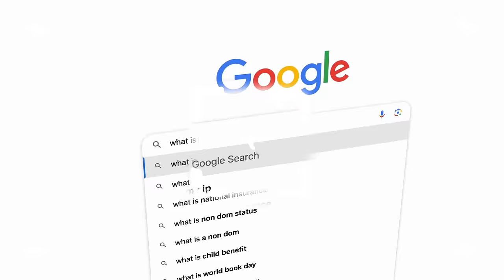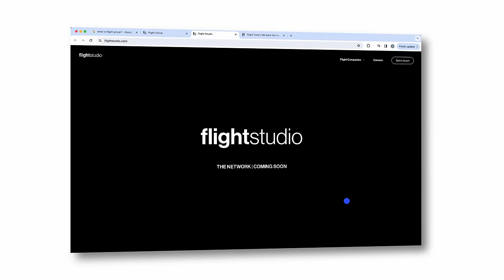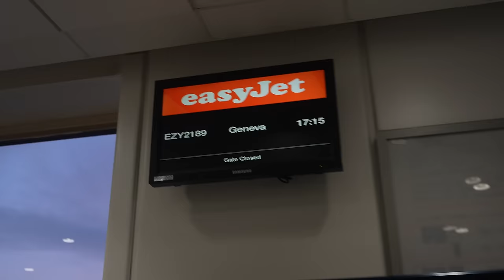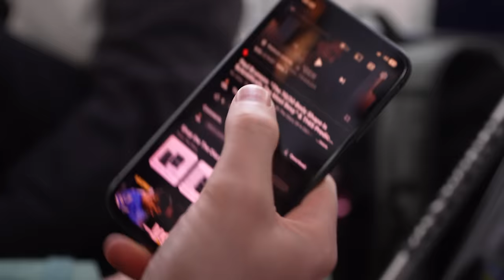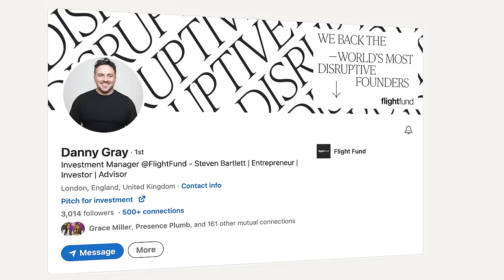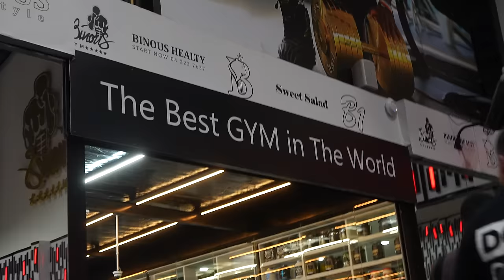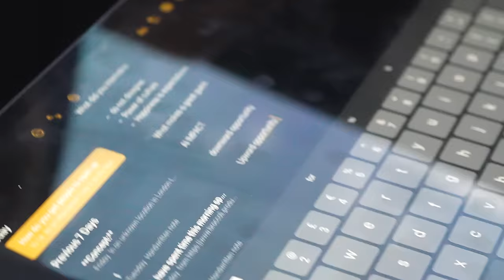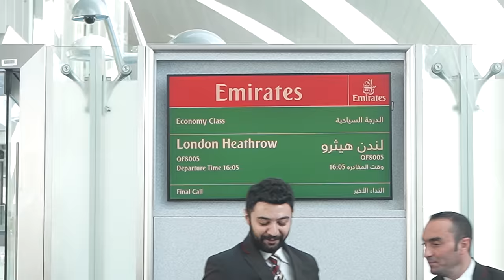Surprising My Entire Team With A Secret Holiday!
This week's adventure takes us to the slopes in FRANCE! Come with me this week as I travel from Manchester to France to Dubai! All whilst running my businesses and speaking on stage. Plus you'll get to see the Diary Of A CEO team who I took on a team holiday for a week of skiing!

💫 Build the Dream Team: What do some of the best entrepreneurs like Steve Jobs say was their biggest success in business?

🤔 Me Skiing BTS! This week I take to the slopes! How did I do?

Make sure to make it to the end to see...

📚 The Diary Of A CEO Team!!
💼 How we celebrate our milestones
📖 The importance of team culture

🔗 Important Links:
Did you see our previous episode?

Music licensed from Lickd. The biggest mainstream and stock music platform for content creators Ça Plane Pour Moi (Plastic Version) by The BossHoss, Plastic Bertrand, License ID: pO9LgqzBGde Try Lickd FREE for 14 days for unlimited stock music and get 50% off your first mainstream track